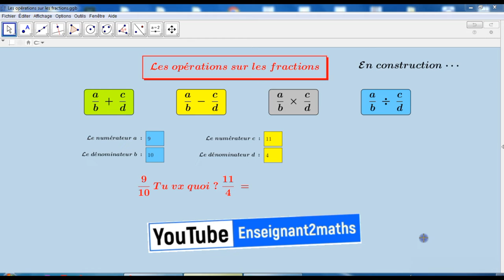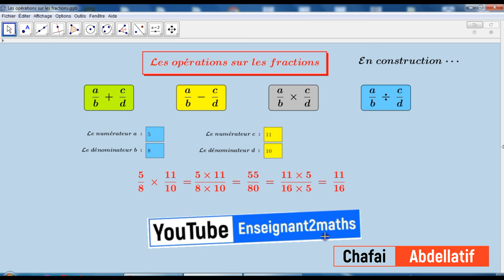Les opérations sur les fractions : Applet en construction